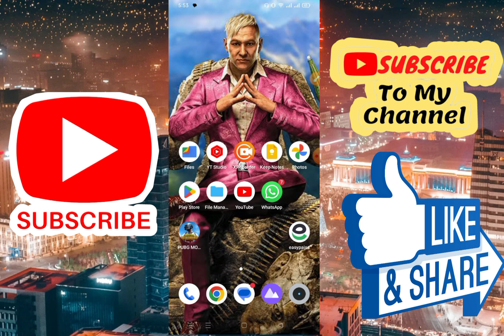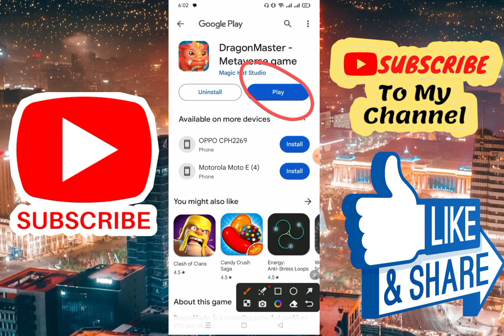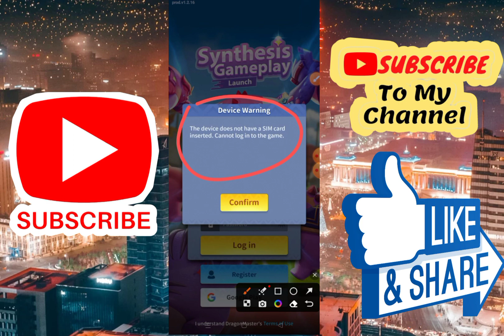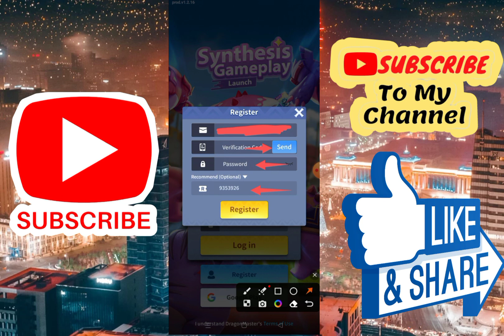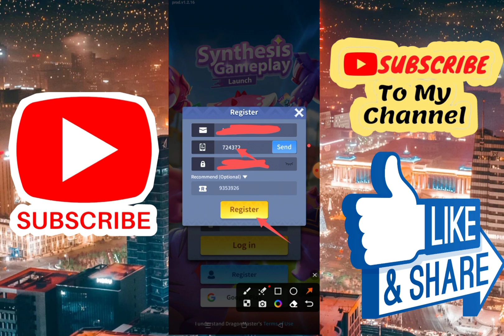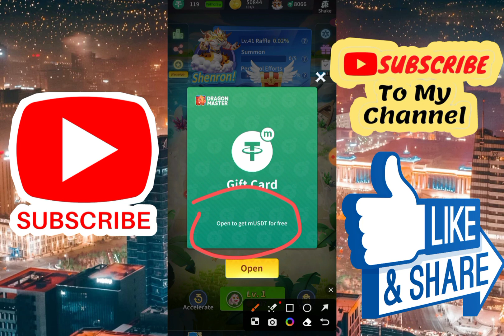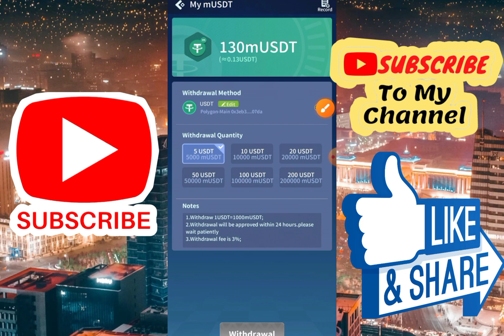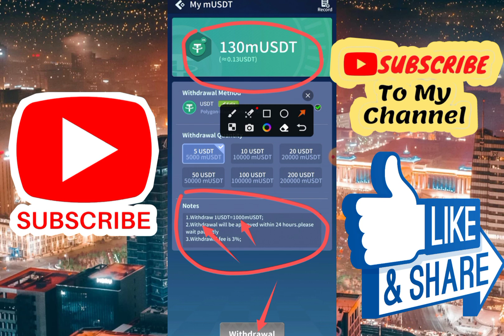5$ Profit Dragon Master Free To Play To Earn Instant Earning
dragon master Account banany ka tarika
how to download Dragon master game
real online earning game
Pakistan me online earning
100% real gaming earning app
Dragon Master Game Live Withdrawal Proof | How to earn money from Dragon Master
Dragonmaster Real Or Fake
bagir skill k paise kaise kamye
online paisa kamao
online earning k tariky
online earning gaming
how to earn by gaming
online earning plate form
how to earn from mobile

Dragon master Game Play game and earn Money play and earn money online

online earning play game and earn money Dragon master game

dragon master game online earning with game

play game and earn money online play and earn Dragon master game